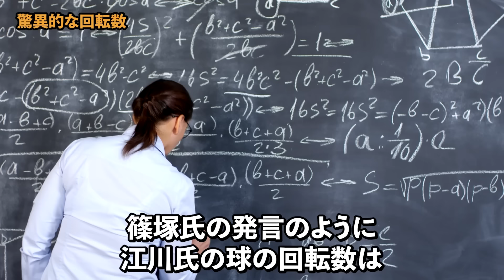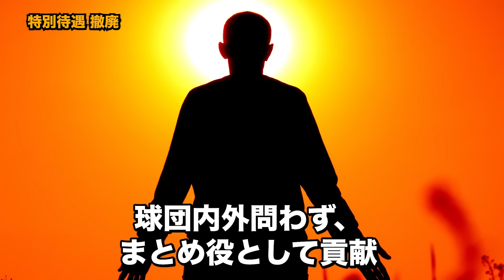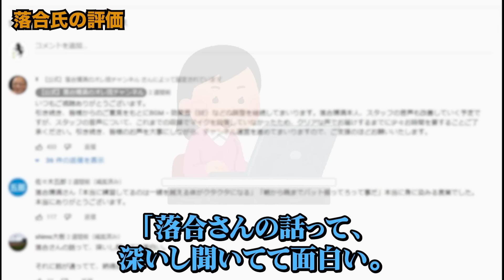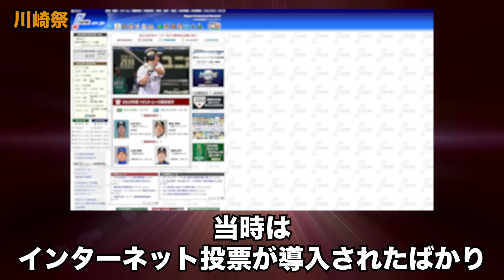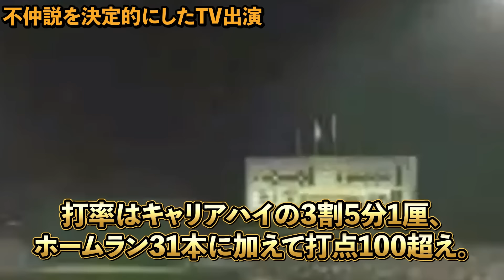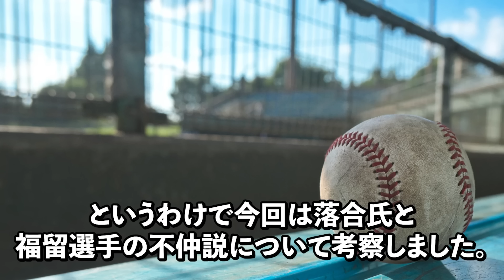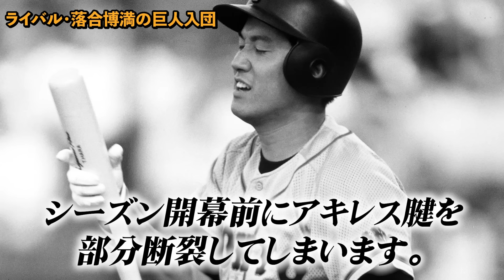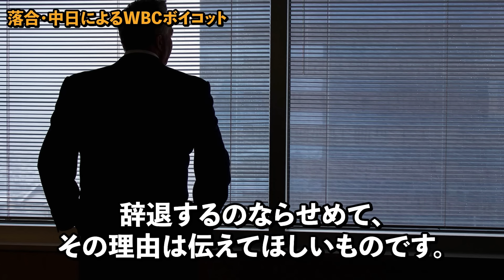【総編集】落合監督の辛口評価をまとめてみた【作業用】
落合監督の総編集をまとめてみました。
作業用、睡眠用など使っていただけたらと思います！

・江川卓
・立浪和義
・清宮幸太郎
・川崎憲次郎
・福留孝介
・中田翔
・原 辰徳

・Audiostock
・効果音ラボ
・Dova Syndrome